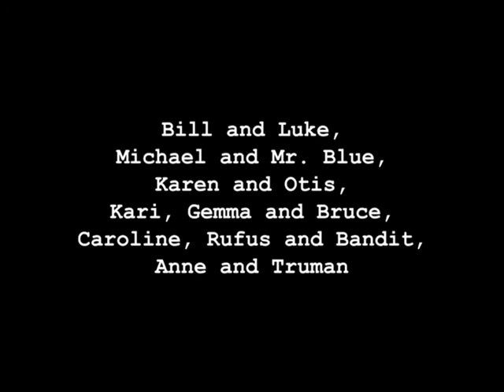Dear Chaucer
Answering my frens pressing questions.  I will try my best to answer them all.  XoXo